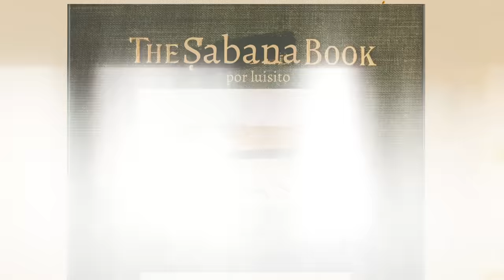Este sitio es un PARAÍSO | Tanzania #5: Safari en Africa 🦒🐆🐘